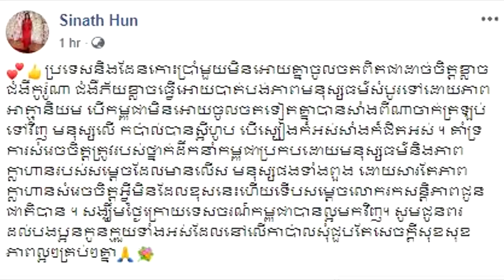មិននៅស្ងៀម! លោកជំទាវ ហ៊ុន ស៊ីណាត មានប្រសាសន៍ទាក់ទង រឿងនាវាMS Westerdamចូលចតនៅ កម្ពុជា